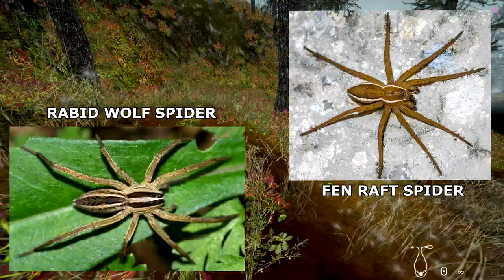There is Something in the Waters | Northern Journey | Part 5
We visit Nokkpond, but we need to be careful. The Nokk lives in the waters of the lake and will pull us to our doom. I wish our character could swim.

A FULL LEGNTH REVIEW COVERING THIS ENTIRE GAME WILL BE COMING SOON TO MY REVIEW CHANNEL

Northern Journey is a Norwegian happysad game set in a northern land! Adventure through a beautiful and very varied wilderness. Dive, fly, use ziplines and find different weapons to aid your journey to reach the cold mountains and below. Encounter over 50 unique bosses and enemy types!
Very varied. Atmospheric and melancholic. Other times fast-paced fighting. Dark humor and dread!
A linear game meant to be finished, without bloat, grind or sidequests.
Music is custom made for each level.
Each level has its own theme and style, and often unique mechanics.
Fast and nimble game. Even older systems can run this game, as it is highly optimized.
Fight giant insects, powerful witches, and literal demons as you journey after three stolen magical artifacts with the power to open up portals to other worlds. Journey North through the Norwegian landscape over gorgeous cliffsides, monster filled caves, ghost covered icebergs, and much more!

0:00:00 Intro
0:03:56 The Shields
0:07:39 Nokkpond
1:08:00 Trilobite Key
1:10:14 Fortress of the Undead Bandits
1:27:24 Outro

Bexx plays a wide selection of games ranging from happy platformers, to survival horror, to action packed FPS games, to VR titles, to the smallest indie games and visual novels.

It goes a long way to make my day

The Complete Northern Journey Review: Coming Soon™